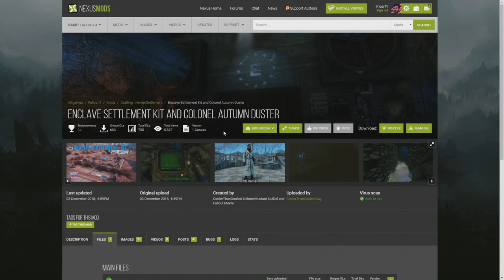Exploring Fallout Miami's Enclave Settlement Objects in Fallout 4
- Support!
Etsy Store
Bitcoin Address - 3LXqYmXxMXeFR61XvopKgU4f5w9FXBwBNC
Ethereum Address - 0x20321eB27c3de5b1CC90C50c56BbA014EfB8adEf